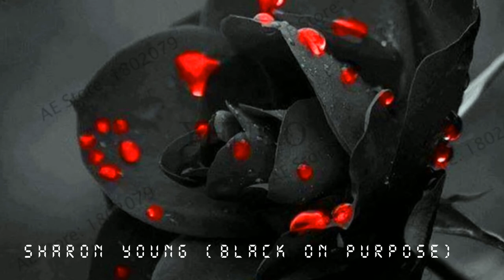Sharon Young - Black On Purpose Pt. 2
Soundcloud.com/kuntryty

 Pricing
Lease (MP3) Price $30
Exclusive Rights (MP3 and WAV, TRACK STEMS AND CONTRACT) Price Negotiable